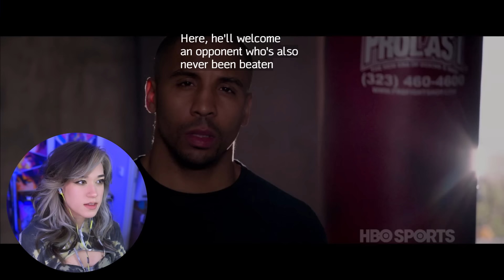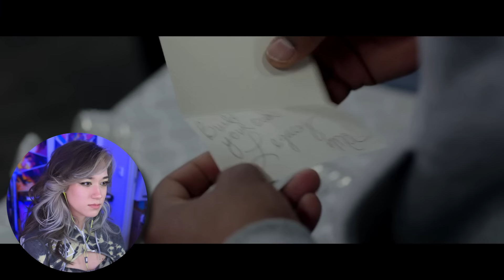I WATCH CREED FOR THE FIRST TIME (movie reaction)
Today we watch the movie CREED for the first time and I absolutely loved it AHHHHHHH!

Edited by: Harley

Anastasia V Duran · Riley H · Dark_Rahl · MrNerdWalker · Roy W Odekirk · Ignacio · IsThatMyBriefcase · Gilberto R